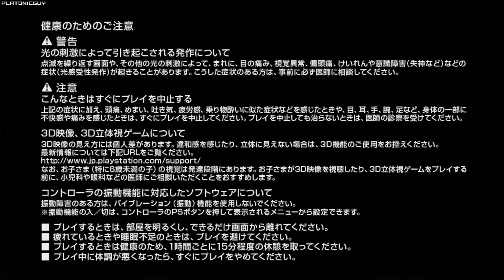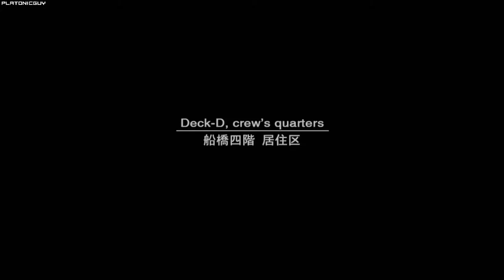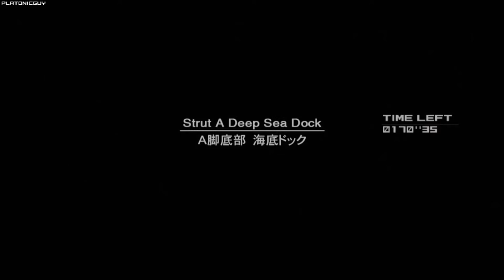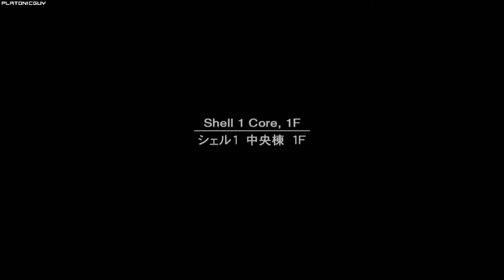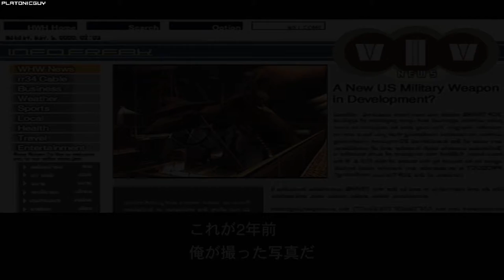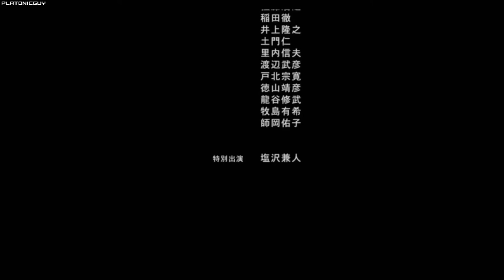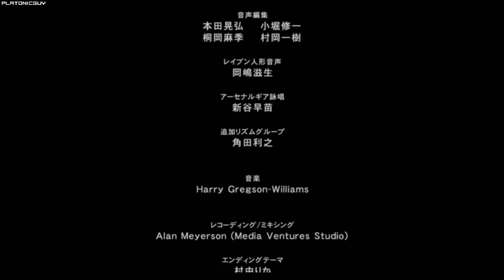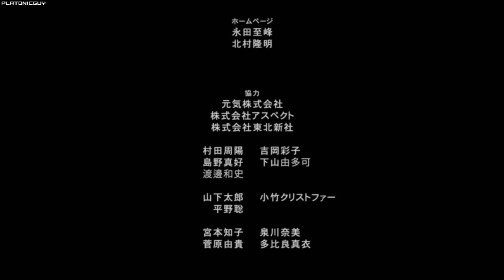MGS2 HD Edition - Tanker Plant, European Extreme - 1:26:33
This will most likely be my last ever run on the HD Edition, excluding the odd VR level that requires it. I think with an excellent single-segment run, a 1:24:XX is do-able and a 1:25 would require a lot less than that. A 1:23:XX is 100% possible in a multi-segment setting maybe even squeezing a 1:22:XX.

I think this is my first Big Boss rank in a single-segment European Extreme run, mostly because I stopped going for that rank a long time ago. I set a goal of getting under 90 minutes in this category on a PlayStation 3 a while ago and finally got around to doing it. As far as I know, this is the third fastest European Extreme time on this specific version and platform of MGS2 behind dlimes13's 1:26:30 single-segment run and Anonymityhope's 1:24:24 multi-segment run. Of course, runners such as myself have moved on to other platforms now and I recommend everyone else to do so as well. The PlayStation 3 port of the HD Edition is so inferior to the PC port of Substance (in a speedrunning context). Even if you really wanted to run the HD Edition, I'd recommend playing it on an Xbox Series console so you don't have to worry about stuff like trash load times (also inconsistent with other players) and the potential for credit freeze.

Player: PlatonicGuy
Game: Metal Gear Solid 2
Version: HD Edition
Platform: Playstation 3
Region: JPN / NTSC
Turbo: Disabled
Run Type: Single Segment
Category: Tanker-Plant
Loading Trick: Used
New Game Type: NG+
IGT: 01:26:33
Difficulty: European Extreme
Rank: Big Boss
GOID Condition: Not Game Over If Discovered
Splits: N/A

* The details of the PlayStation 3 are:
- Superslim (CECH-4203A)